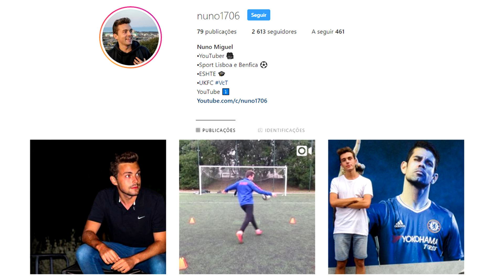"PELO BENFICA!" - Guilherme Cabral | REACT - Nuno1706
VEJAM EM HD!!!

Câmara Usada: Canon PowerShot SX610 HS

Nuno1706